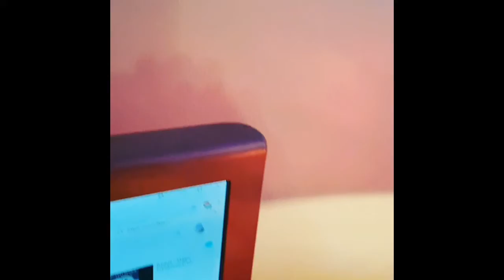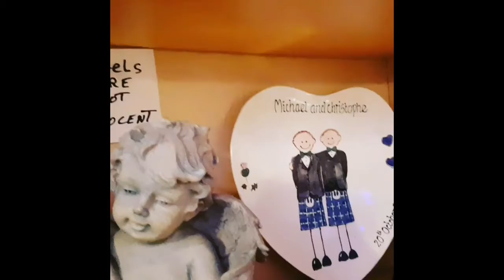Christophe Tixier sourire du matin dans tous ses etats